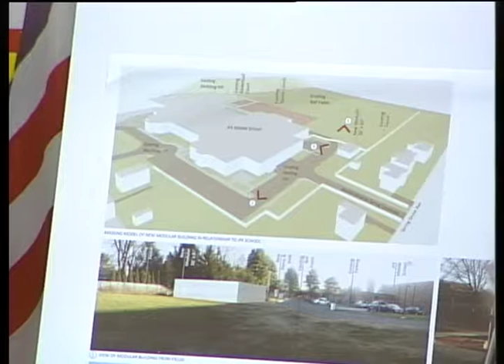School Committee 12/10/15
Northampton, MA School Committee meeting held on December 10, 2015.